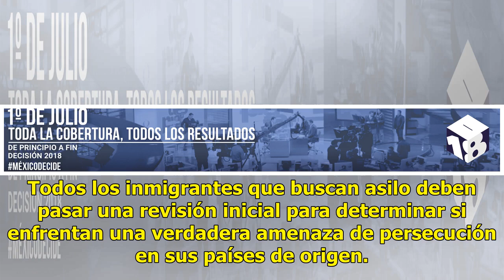Juez ordena revisar solicitantes de asilo de inmigrantes en Estados Unidos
Un juez federal determinó que el gobierno de Estados Unidos viola sus propias reglas relacionadas con el trato a los inmigrantes y ordenó revisar las solicitudes de asilo. El juez James Boasberg emitió un interdicto preliminar este lunes que ordena al Servicio de Control de Inmigración y Aduanas (IC...